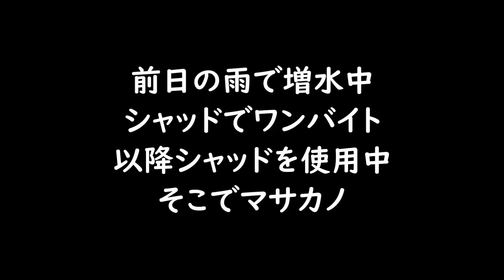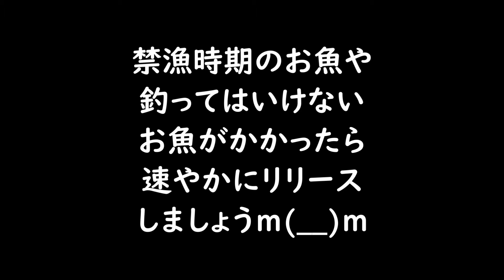釣れないんです＃4 今は・・・【ヤ〇メ】釣りたいときに釣れなかったお魚さん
禁漁時期前に頑張っていたのに・・・でも

Editor's Note
釣りたいときに釣れない
狙ってないのに釣れちゃう
でも初めてだったので
嬉しかったのです
結果オーライ（笑）( ´艸｀)

ps
次回鱒レンジャー動画UP予定